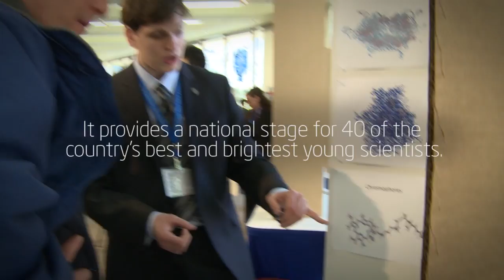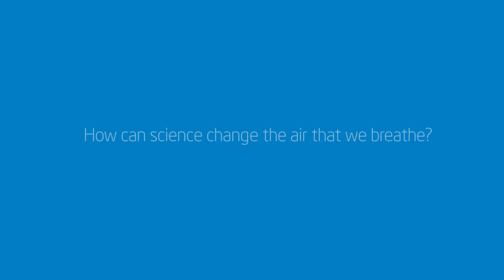Clean Air is Good Medicine | Intel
Naomi Shah discusses her clean air research, focusing on how air pollution affects health, and her experiences at the Intel International Science and Engineering Fair and Intel Science Talent Search.